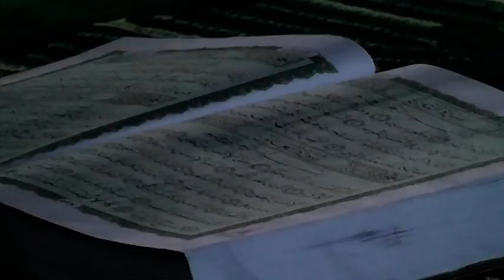RAMAZANSKI IFTAR PODGORCI JULI 2013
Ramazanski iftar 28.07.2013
s.Podgorci - sportsko igraliste (selski rid)
Kamera i video obrabotka:
Idris Ajruloski